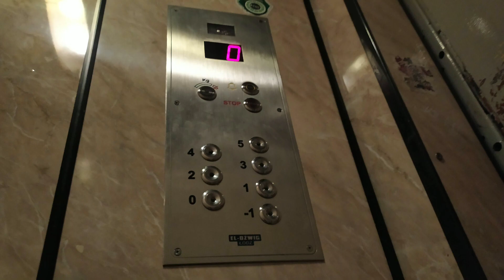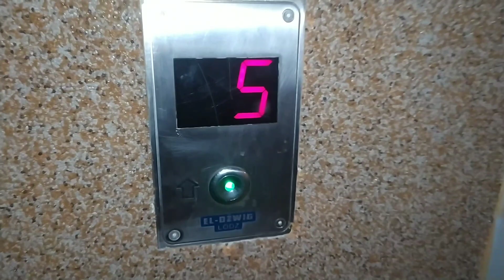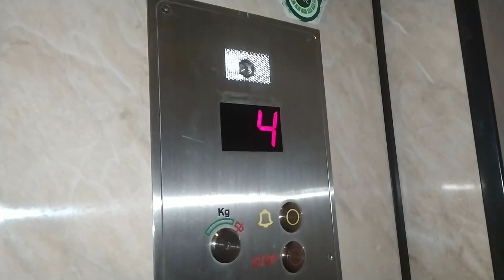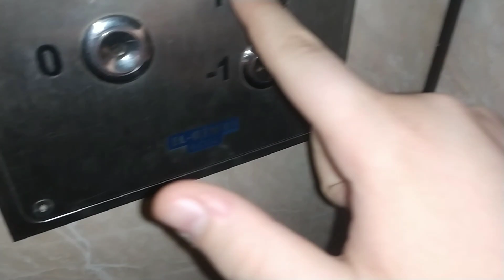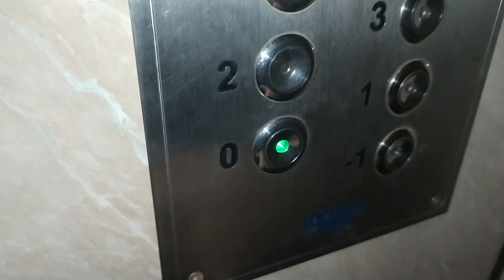Winda ZREMB "Osiedlowa" mod. EL-Dźwig Łódź | ul. Więckowskiego 70, Łódź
Witam w kolejnym materiale.
W dzisiejszym filmie przedstawiam całkiem ciekawą i klimatyczną windę ZREMB Osiedlową po modernizacji przez EL-Dźwig Łódź w jednym z bloków mieszkalnych na łódzkim Polesiu przy ul. Więckowskiego 70.

Będzie to prawdopodobnie już ostatni film w 2023 roku na moim kanale. Więc w związku z tym że nadchodzi nowy rok, życzę wszystkiego najlepszego i żeby nowy rok był lepszy od teraźniejszego :)